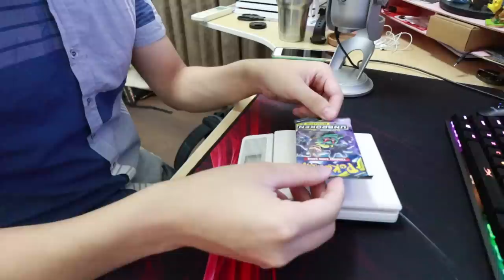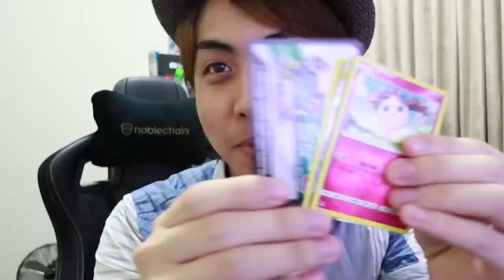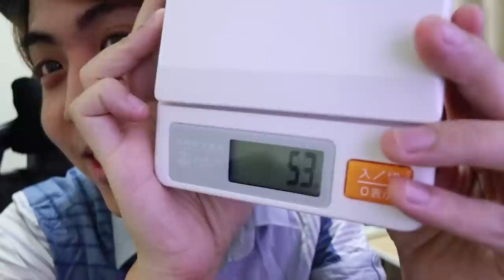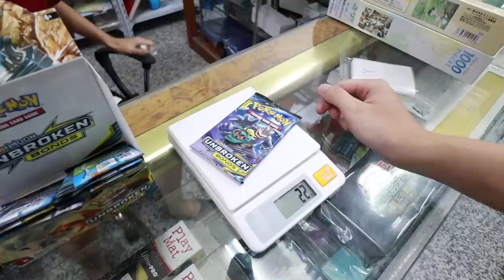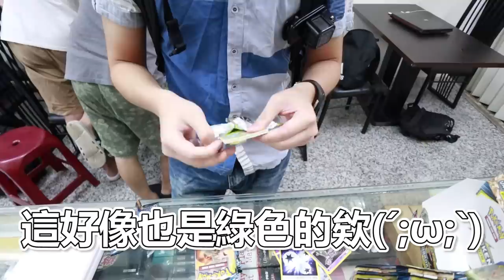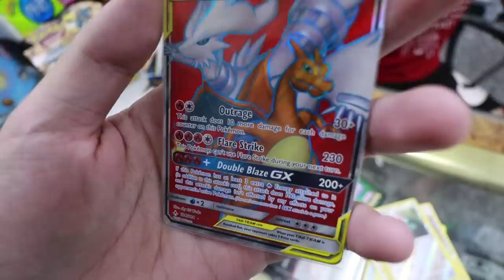尾刀的報應ヾ(;ﾟ;Д;ﾟ;)ﾉﾞ用磅秤來尋找好卡在哪，結果讓人意外！！《PTCG》│VLOG#05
俗話說的好「蹲得越低跳得越高」